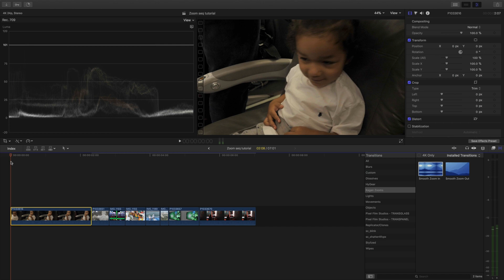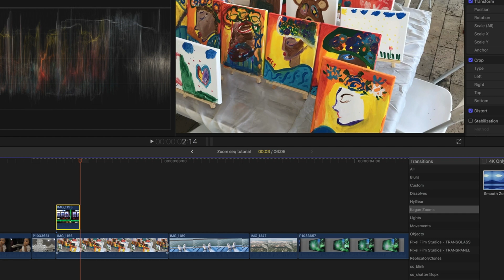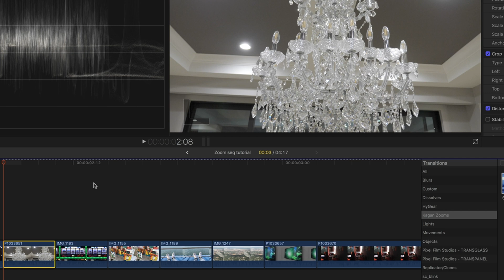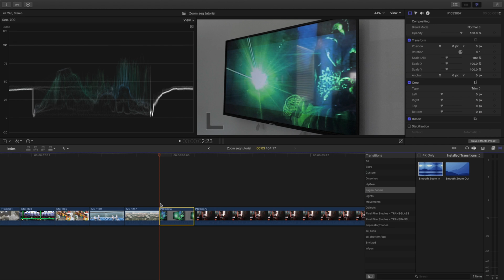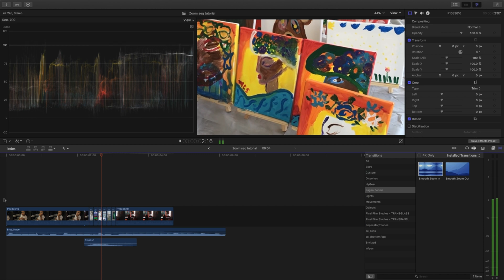ZOOM Sequence Effect - Final Cut Pro X Tutorial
Want a rad & simple effect to sizzle up your video projects? Check out this Zoom Sequence Effect Tutorial using Final Cut Pro X & IGNITE your video to the next level.

Don't forget to IGNITE !